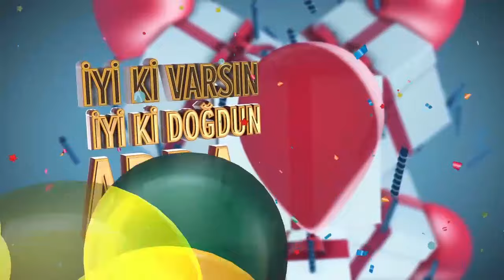İyi ki doğdun ARDA - İsme Özel Doğum Günü Şarkısı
SAĞLIKLA SEVDİKLERİNLE
SÜRPRİZLERLE SEVİNÇLERLE
BAŞARIYLA BEREKETLE

DOĞUM GÜNÜN KUTLU OLSUN ARDA
YENİ YAŞIN MUTLU OLSUN ARDA
BİR DİLEK TUT GERÇEK OLSUN ARDA
İYİ Kİ VARSIN İYİ Kİ DOĞDUN ARDA

Lyrics;